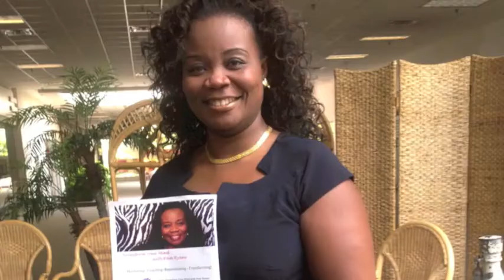Transform Your Mind and Kip Tyner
Today is the day that I FINALLY! have the opportunity to share my visit with Mr. Kip Tyner. I met a stranger and she was Me. Transform Your Mind with me.

I love you. Be blessed!!!